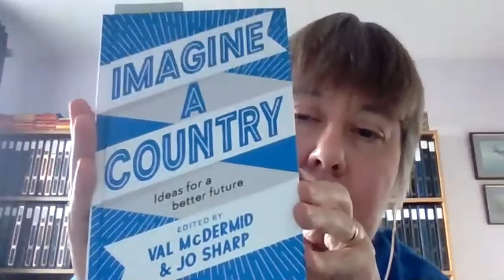Stuart Braithwaite of Mogwai in conversation with Dee Barnfield of Glasgow Loves EU